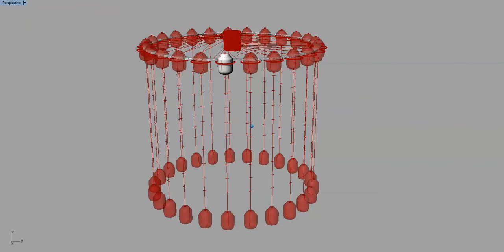first unit part of bay array